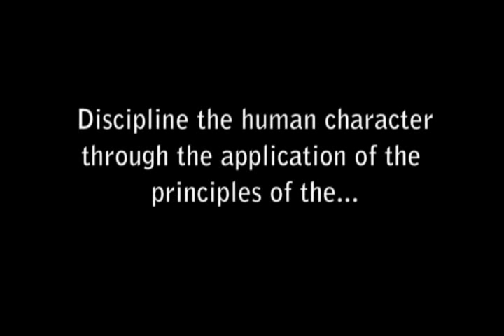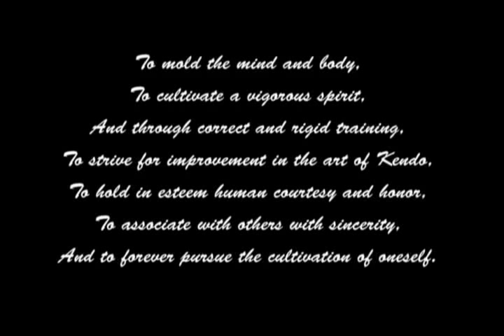Kendo. The Art of Swordsmanship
At last! Even though I had this in mind for a long time, I kinda did it because I had to. After all, it's a good thing that I had to :)). Comments and ratings are more than welcome.